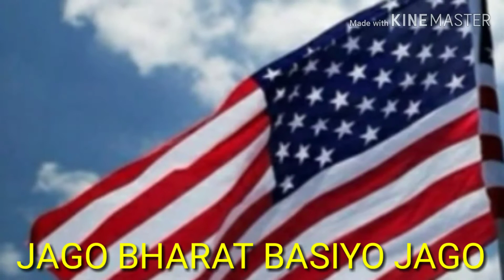Jammu or Kashmir ke asli Sachai // Jammu and Kashmir Real Fact and real stori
BISWA GOMATA SURAKHYA SWACHA SABUJA PARIBES SANGHA (BGSSSPS)